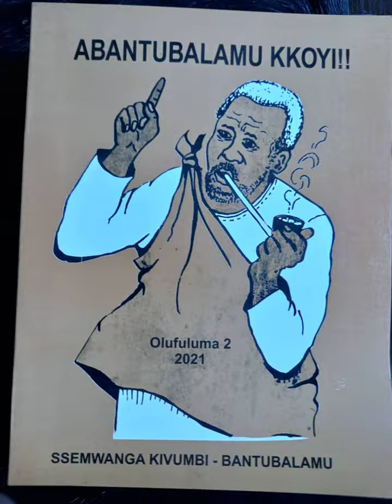Lubaale - Ekinonoggo - Ssenkulu akukolako mikolo ki, lubaale wo okitereera? - Bantubalamu